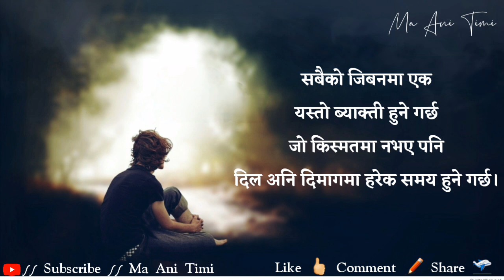Very sad quotes 2020 || heart touching lines || sad nepali status || ma ani timi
ma ani timi, where you will find videos on:

Nepali :
- Love Quotes
- Love Status
- Love Lines
- Shayari
- Muktak

Share Yours Quotes and Lines With us :
Send Here 👇